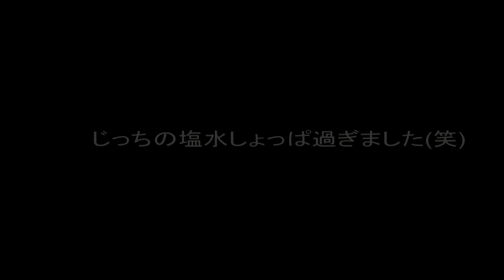初物の【ざがき】見つけたので(*^^)きみえちゃんに食べてみてもらいました^^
福島県南相馬市鹿島区寺内字大谷地１４５－２